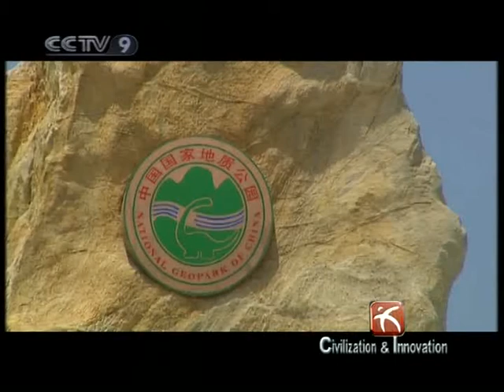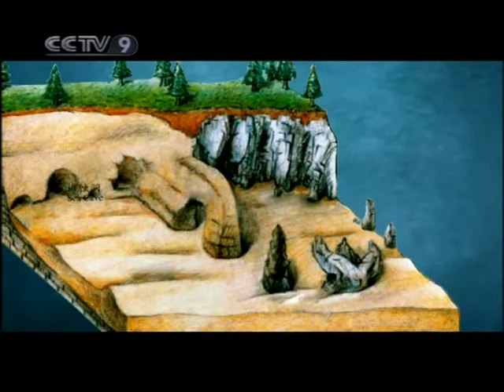[Civilization and Innovation 2008-08-30 HQ] Natual Parks of China 1/2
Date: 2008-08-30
Resolution: HQ
Program: Civilization and Innovation
Title: Natual Parks of China 1/2

Video Series ID: 5wyQsQ3NmXrA+msCuYthSQ==
Multipart Video ID: 8LVKj3v7aW7QvBhlQM0O0g==